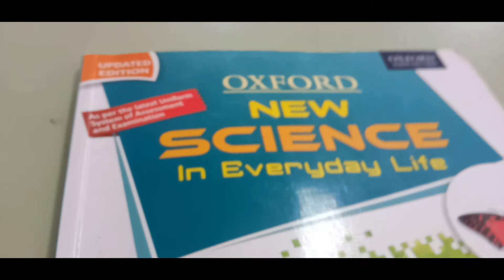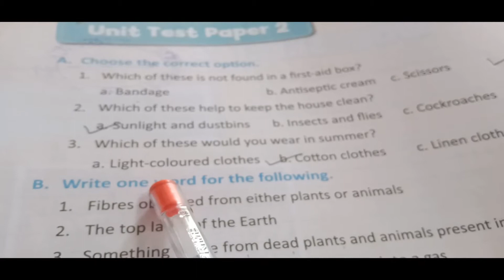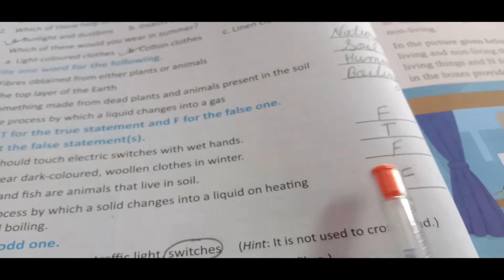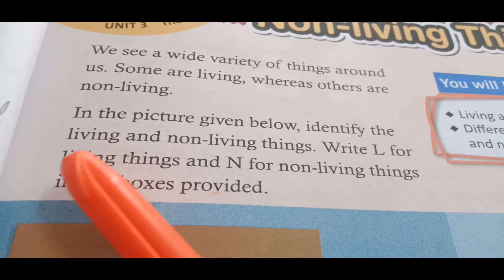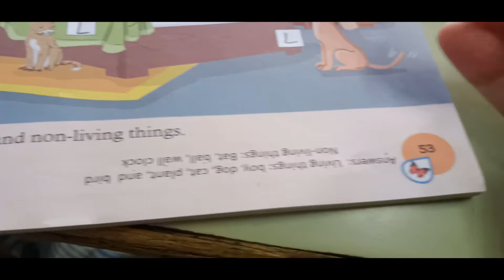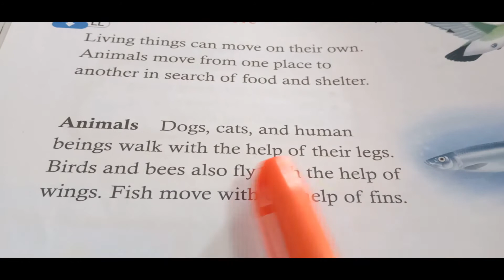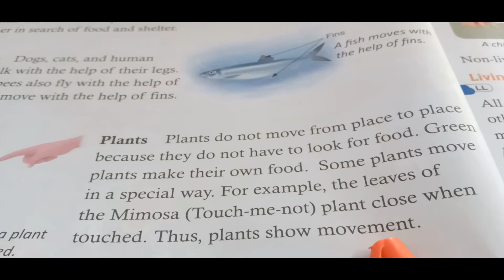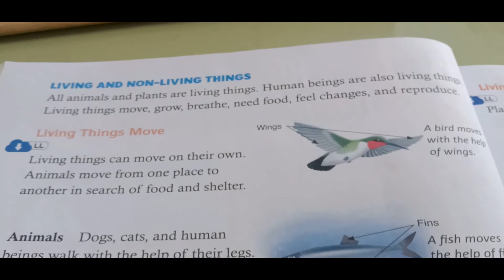CLASS 3 SCIENCE CH 06 LIVING AND NON LIVING THINGS